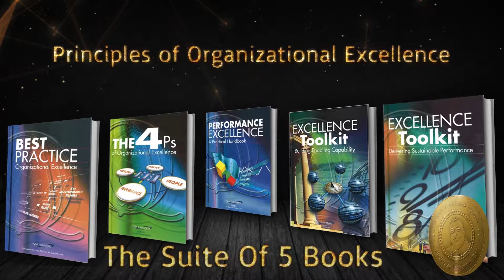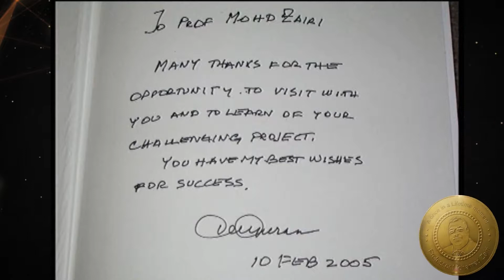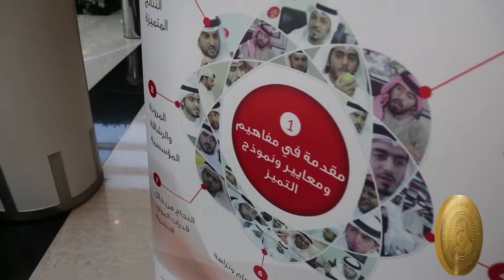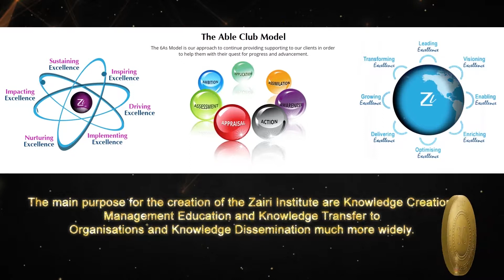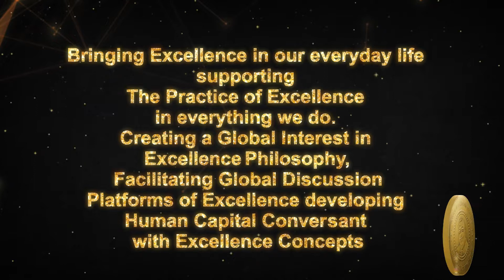30 Years in Publishing and Launching Quality 4.0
On November 15, 2017 we have celebrated our 30 Years in Publishing in the fields of Quality and Excellence. We have officially Launched Quality 4.0 in association with CLICKS (Centre for Learning Innovation and Customized Knowledge Solutions).